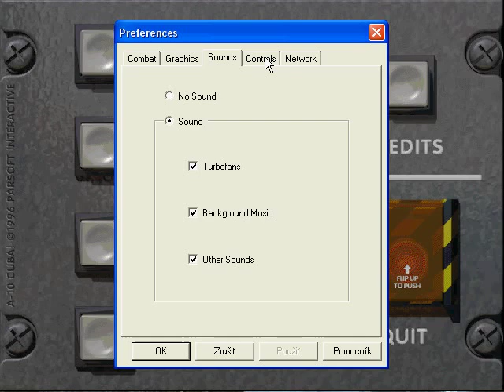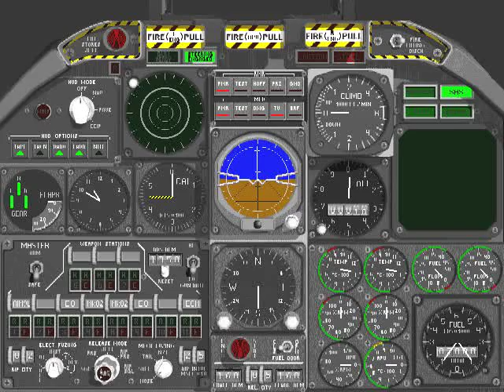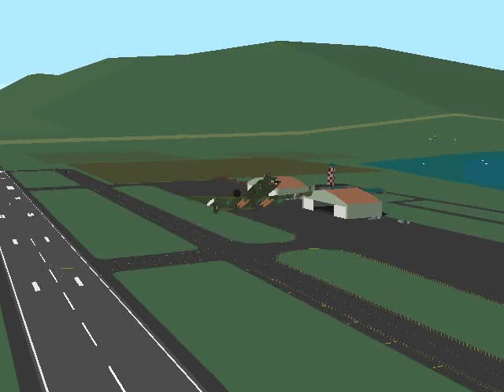Windows - A-10 Cuba! (1996, Parsoft Interactive)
Excellent destroyer simulator ground objects - A-10 Thunderbolt II ! Enjoy the flight fellows!